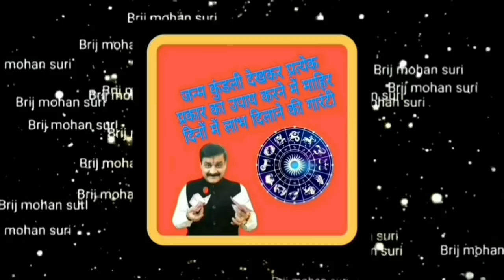12 February का उपाय साथ मे गुप्त नवरात्रि उपाय धनवान बनना है तो जरूर कीजिए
navgrah mantra,
navgrah chalisa,
navagraha mantra,
navgrah puja,
navgrah mandir,
navgrah banane ka tarika,
navgrah bracelet,
navgrah banana,
navgrah vedi,
navagraha bhajan,
navgrah channel,
navgrah chowki,
navgrah chalisa fast,
navgrah devta,
navgrah dal,
navgrah dosh nivaran mantra,
navgrah daan,
navgrah gayatri mantra,
navagraha gayatri,
navgrah havan,
navgrah hindi,
navgrah images,
navgrah jyotish,
navgrah jap
Lal kitab
indian astrologer
Best astrologer
No one astrologer
Top Astrologer
Hindi astrologer
Indian Astrology
Indian pandit
Best Astrologer
TopAstrologer
Brij mohan suri
Aaj ka horoscope
Today horoscope